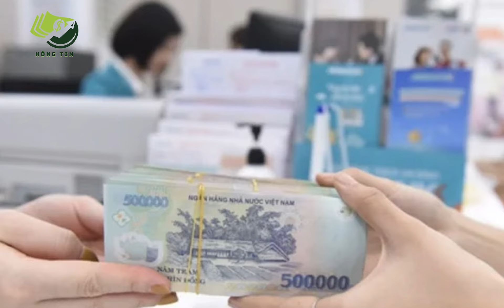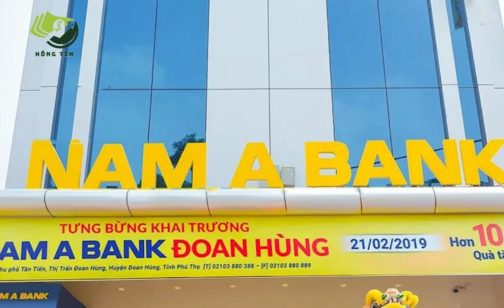Xuất hiện ngân hàng cho vay lãi suất 0%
Trong cuộc đua hạ lãi suất huy động và cho vay, một ngân hàng thương mại bất ngờ tung ra gói tín dụng ưu đãi với lãi suất 0%